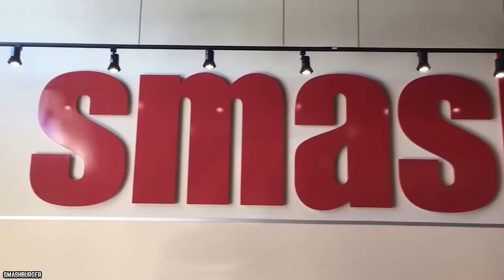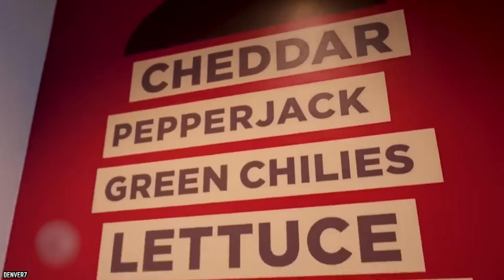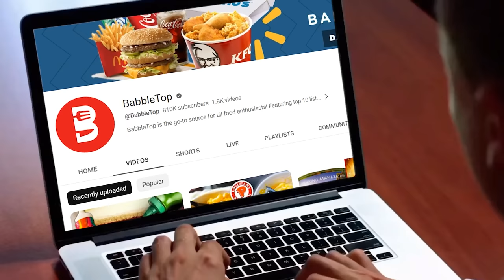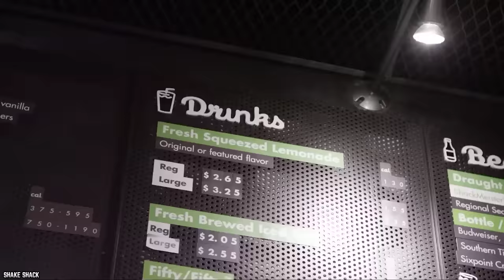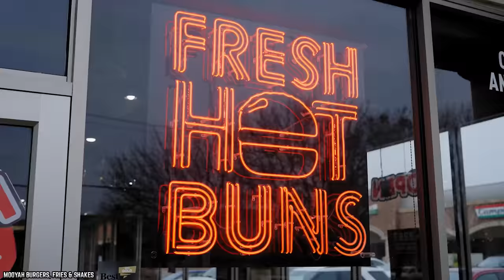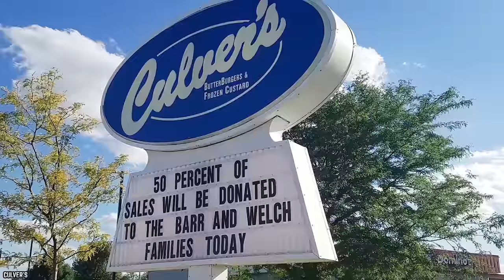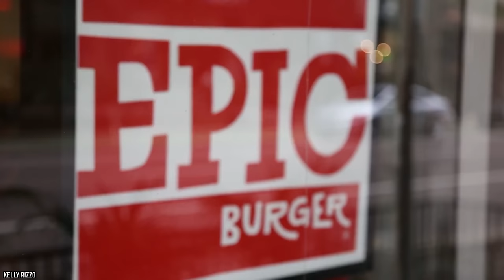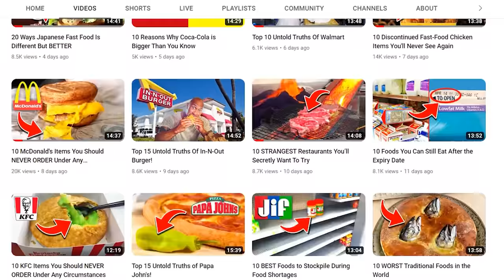10 Fast Food Chains That NEVER Use Frozen Patties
These are the top 10 fast food chains that never use frozen patties. We all know that fresh meat really does make for better hamburgers.

What makes a fast food burger stand out? Well, not coming out of a freezer is one way. So here are 10 fast food chains that never use frozen patties! If you enjoyed this video. Comment

TIMESTAMPS:
0:00 Fast Food Chains That Never Use Frozen Patties
0:13 Wendy’s
1:36 Smash Burger
2:48 Whataburger
4:05 Shake Shack
5:18 The Habit Burger Grill
6:41 Mooyah
7:53 Culver’s
8:58 Fatburger
10:26 Epic Burger
11:35 Five Guys Burgers and Fries